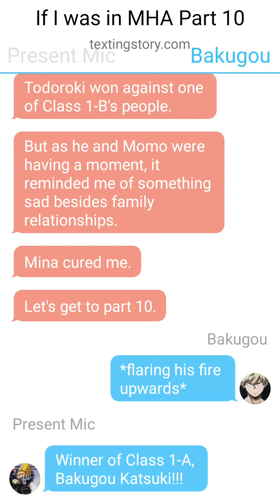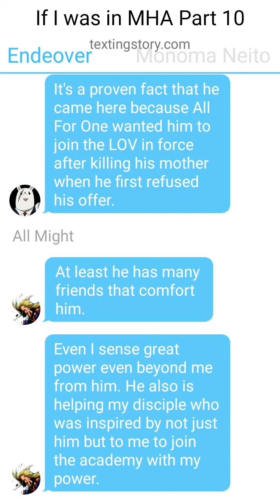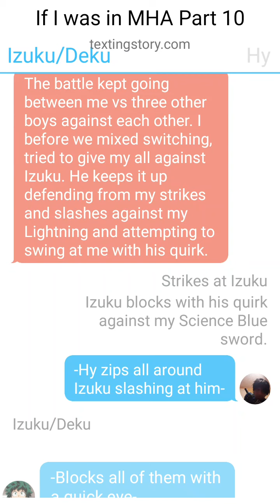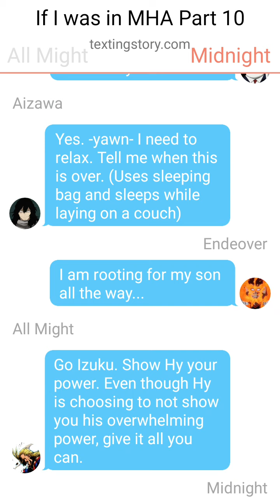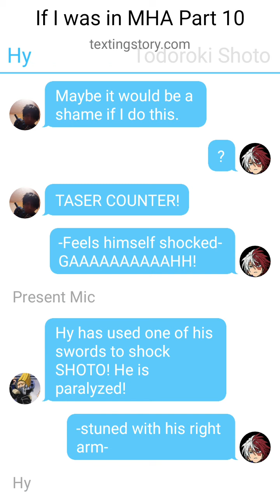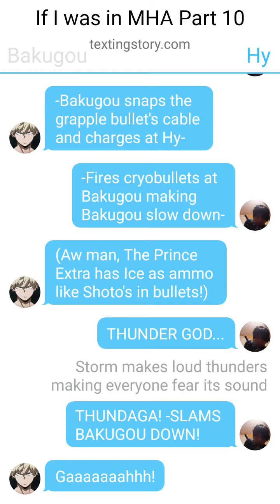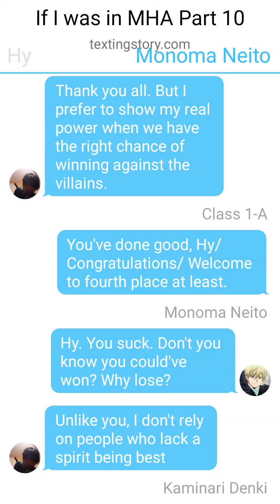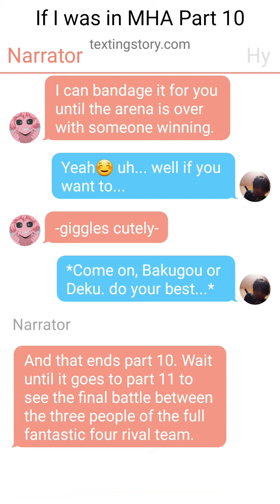If I was in MHA AU |Texting Story| Part 10: The Fantastic Four Rival Battle Royale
When the four way battle came between Izuku, Shoto, Bakugou, and I, the battle became a full fledged battle since people sees how the we went as a rivalry battle gets on...